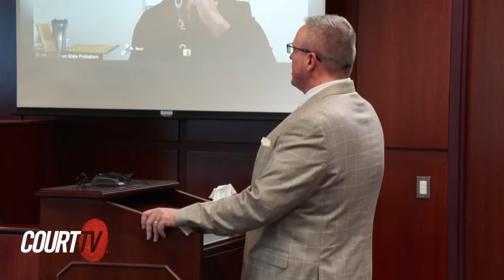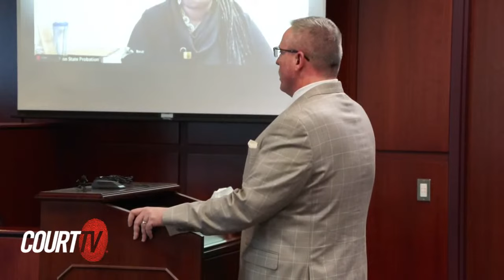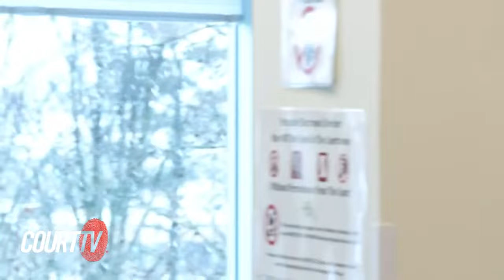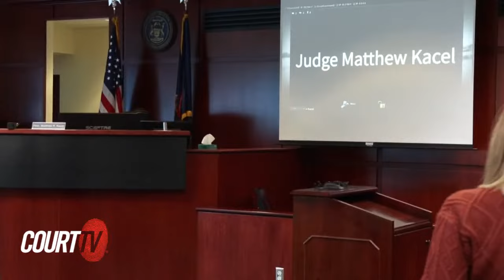LIVE: Shanda Vander Ark Sentencing, Tortured Son Murder Trial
LIVE COURT CAM: Shanda Vander Ark, convicted of first-degree felony murder and first-degree child abuse in the death and torture of her special needs son, faces sentencing. Punishments she gave included ice baths, hot sauce on genitals, and starvation.

15-year-old Timothy Ferguson was found in restraints and deprived of food for months. He weighed only 69 pounds when he died.

A jury deliberated for a little more than an hour on Dec. 15, 2023, before finding the 43-year-old mother on trial guilty of the murder of her teenage son with special needs.

TRIAL NOTES:
00:00 Shanda Vander Ark Walks In
03:06 Pre-Sentencing Report Corrections
13:12 Victim Impact Statements
13:54 Millie Ferguson, Shanda Vander Ark's Daughter
17:36 Nolan Ferguson, Shanda Vander Ark's Oldest Son
20:57 Prosecutor Matt Roberts
26:41 Defense Attorney Frederick Johnson
35:42 Judge Matthew Kacel, Before Sentencing
46:22 Vander Ark's Sentence

CourtTV Catch up on all the facts of the case against ShandaVanderArk, Tortured Son MurderTrial. ⚖️👇